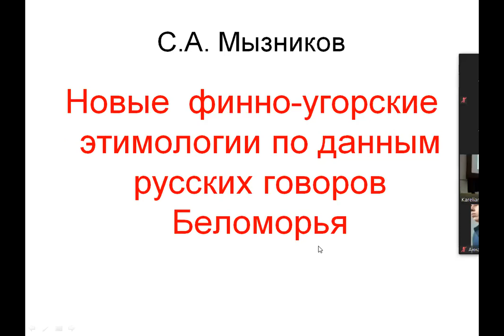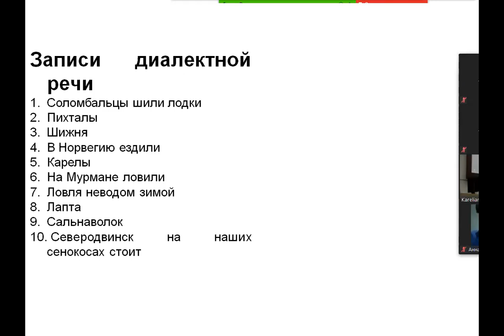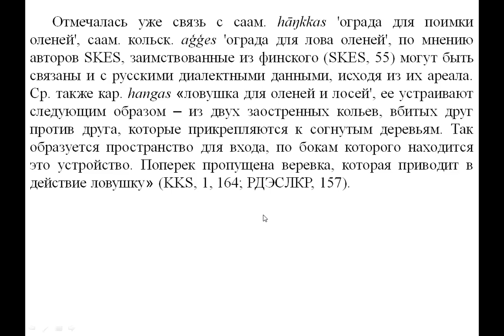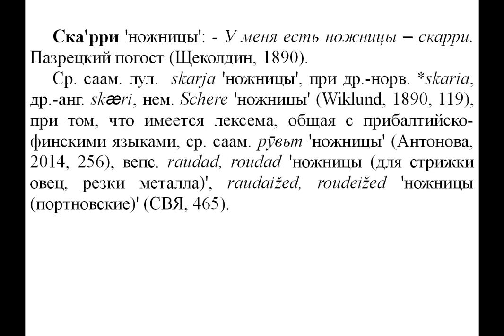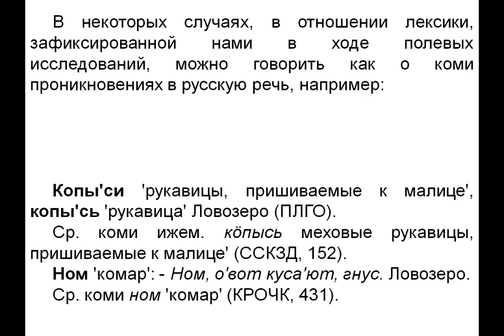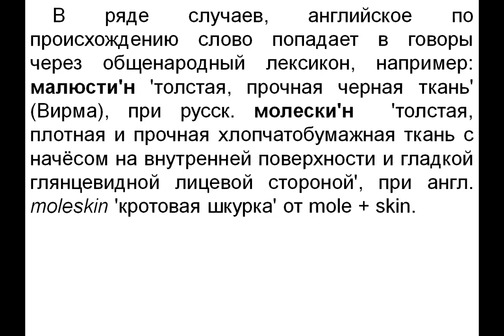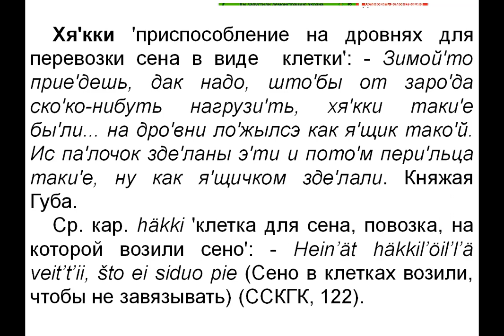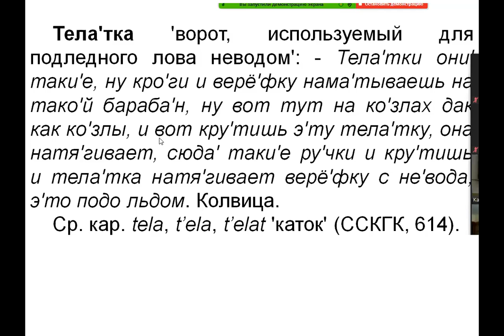Новые финно-угорские этимологии по данным русских говоров Беломорья. Мызников С. А. 2020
Мызников Сергей Алексеевич (Москва). Доклад «Новые финно-угорские этимологии по данным русских говоров Беломорья».

Мызников С. А. упоминает работы своего учителя Александра Сергеевича Герда и взгляды Любови Петровны Михайловой.

История о переселении коми-ижемцев но новую землю (Краснощелье, Кольский полуостров) из-за болезни оленей в 1870-х годах, при этом ненцы были пастухами-проводниками. Это оказало влияние и на современный лексикон местных жителей.

Современные вопросы, связанные с миграцией: переходят ли слова в заимствованную лексику или это проникновение в русскую речь?

О проникновении (в небольшом количестве) морской лексики (слово "роп" из английского языка).

Много дал периодический сборник "Обозрение Архангельской губернии" с большим количеством путевых заметок людей, путешествующих по губернии.

Сергей Алексеевич подходит к решению этимологических задач как к увлекательнейшим ребусам. Также доклад даёт представление о творческом поиске учёного.

Sergej Myznikov.
New Finno-Ugric etymologies according to the Russian dialects of the White Sea region.